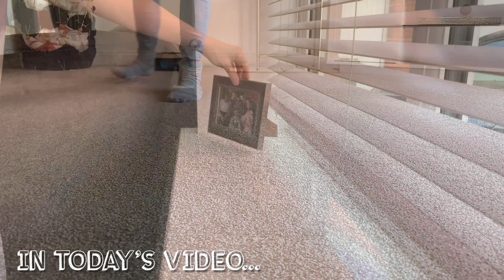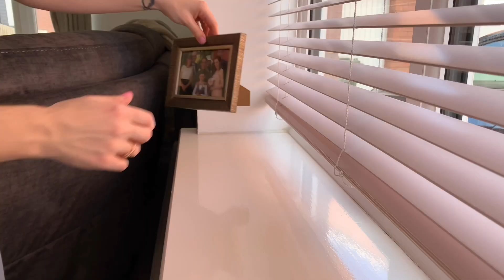2021 CLEAN WITH ME MARATHON | 1.5 HOURS OF EXTREME CLEANING MOTIVATION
2021 CLEAN WITH ME MARATHON | 1.5 HOURS OF EXTREME CLEANING MOTIVATION
I'm sharing another 2021 clean with me marathon to give you all the motivation you need to clean with me today! In this 2021 clean with me marathon I have compiled a few of my recent videos into one super long super motivating video! Go ahead and pop this up on your TV and clean with me without having to stop the video! :)

𝙷𝙴𝚁𝙴 𝙰𝚁𝙴 𝚂𝙾𝙼𝙴 𝙿𝚁𝙾𝙳𝚄𝙲𝚃𝚂 𝚂𝙴𝙴𝙽:
Kitchen Tap Spray Head
Vax Air Stretch Vacuum
Vax Blade Vacuum
Russell Hobbs Steam Mop
Aironic Air Purifier
White Radiator Cover
Aigostar Kettle

All opinions are my own and I only recommend products/services that I am 100% happy with and that I use/purchase myself!

COPPA: This video is not made for kids.